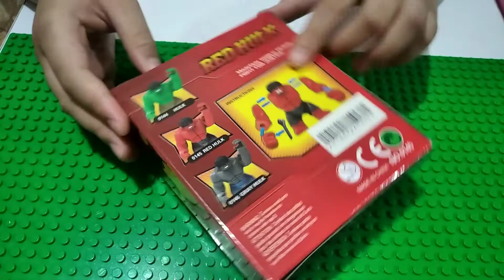Unboxing Red Hulk Blocks